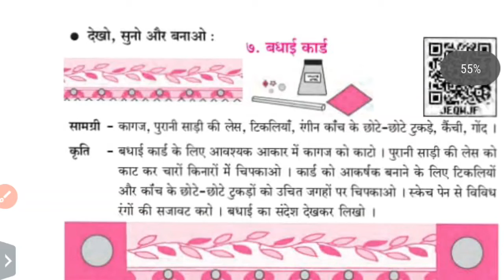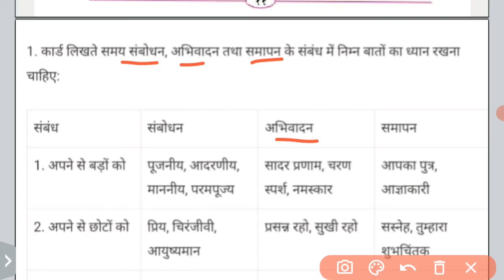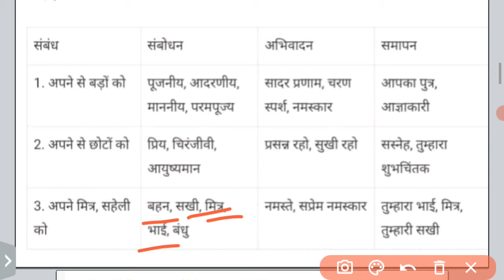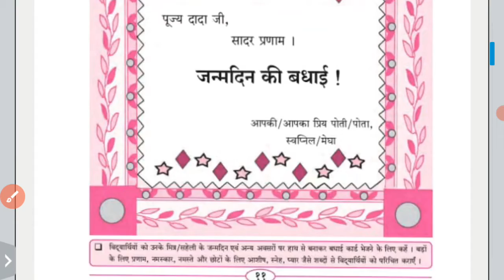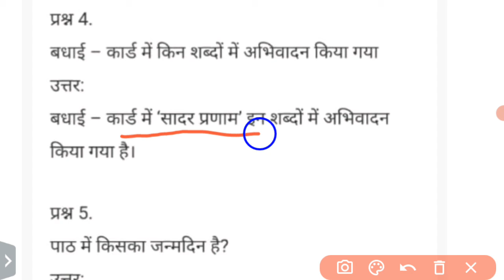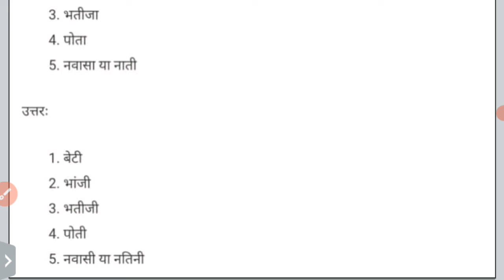कक्षा 5 | हिंदी | पाठ 7 | बधाई कार्ड | इकाई एक | Question Answers | Mh Board.